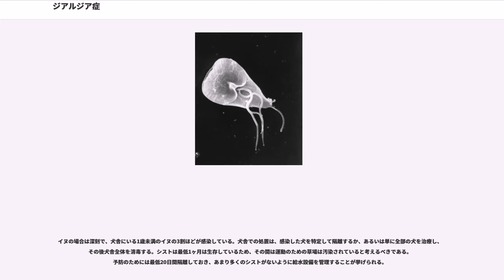ジアルジア症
ジアルジア症（ジアルジアしょう、）とは鞭毛虫であるランブル鞭毛虫 () を原因とする寄生虫病である。食品や水に含まれるシストを摂取することにより感染する。

人獣共通感染症であり、ランブル鞭毛虫はヒトを含む多くの哺乳類の消化管で増殖する。ヒトでの一般的な症状は下痢性胃腸炎である。日本では感染症法施行規則により五類感染症（全数把握疾患）に指定されており、診断した医師には届け出が義務づけられている。

本稿では、主にヒトの感染症について記述する。

ジアルジア症はひどい下痢と腹部の痙攣を特徴とする胃腸炎である。鼓腸、膨満、疲労、吐き気、嘔吐、体重減少などを伴うが、患者によっては吐き気や嘔吐が主症状となることもある。病原体を摂取したあと、7日から10日程度の潜伏期間を経て症状が出る。これは2–4週間でおさまるが、乳糖不耐症の場合には6ヶ月続くこともある。程度は様々で、無症状キャリアも多い。自然治癒するが、免疫不全の場合には慢性化し胆嚢・胆管炎を併発することが多い。

全世界的にはありふれた感染症で、世界中のほとんどの国で有病地を抱えている。特に熱帯・亜熱帯地域に感染者が多く、感染率は1-2割に達する。有病率が20%を超える国もあり、約2億人が感染している。

特にインド周辺を旅行した者の感染が増えており、旅行者下痢症 () の1つとして注目されている。現在の日本人の感染者は、海外旅行者に多く赤痢菌、下痢原性大腸菌やアメーバ赤痢などとの混合感染例が多いとされている。南アジア、東南アジアなどを旅するバックパッカーの間では、ゲップが卵臭くなることから卵ゲップ病として知られる。

一方、欧米の都市化された地域でも、水道管に汚染水が混入したことによる集団感染が起きている。

日本では第二次世界大戦後の動乱期（1956年頃まで）に感染率が3〜6%であった。日本でも戦後すぐには感染率が数%だったとされている。現在、感染事例は年間100例前後でそのほとんどは輸入感染例であり、感染率は1%未満と考えられている。ただし飼育犬の1割以上から検出された例があり、また厚生省（当時）の調査で水源水域282地点中24地点で検出されたことがあるため、潜在的なリスクは現在でも無視できない。

感染様式は糞口経路で、主な感染経路は感染患者や汚染された飲食物である。ヒト－ヒトの接触や食品を介した小規模な集団感染と、飲料水を介した大規模な集団感染が知られている。浄水場における通常の浄水処理で完全に除去することは困難で、塩素消毒にも抵抗性を示す。

ランブル鞭毛虫は食品や水に含まれるシストを摂取することにより感染する。感染源としては生水、生野菜、生ジュースなどが主であり、一見きれいにみえる渓流の水などが危険である。キャンプをしたり、川やビーバーダムのようなところで泳いだりすると感染することがあり、それゆえジアルジア症には「ビーバー熱」という俗称がある。また人間やペット、動物の糞便から感染することもある。キャンプ場、デイケアセンターなどで感染するほか、飲料水由来の蔓延がおきたり、感染した家族からうつることもある。生食や、井戸や水道水、食器などが汚染されたことが原因になることもある。感染しても症状が出るとは限らないが、無症候性キャリアとなる場合がある。また性的接触による感染も知られている。

シストは湿った条件下では強い耐久性があり、水中で数ヶ月生存し、−20℃でも10時間まで生存できる。塩素処理にもある程度の抵抗性があり、クロラミン処理ではほとんど死なない。一方で熱処理には弱く、60℃数分の加熱で死ぬ。したがって野外での飲料水浄化法としては濾過や煮沸が推奨される。汲み置いて上澄みをすくうだけではランブル鞭毛虫を充分防ぐことは出来ない。

主な臨床症状は非血性で水様 または泥状便の下痢、衰弱感、体重減少、腹痛、悪心や脂肪便などで、発熱は少ない。有症症例では下痢が必発で、排便回数は1日数回から20回以上と患者により様々。

感染者の多くは無症状で、便中に持続的に嚢子（ジアルジア症の病原体）を排出しており、感染源として重要視される。

患者の糞便（下痢便）から顕微鏡下で原虫を確認。

ジアルジアの治療には、抗トリコモナス薬のメトロニダゾール () やチニダゾール () などニトロイミダゾール系の薬剤が経口投与がされる。

これらは日本では抗トリコモナス薬として薬価収載されており、ジアルジア症に対しては健康保険の適用外となる。

ネコは簡単に...